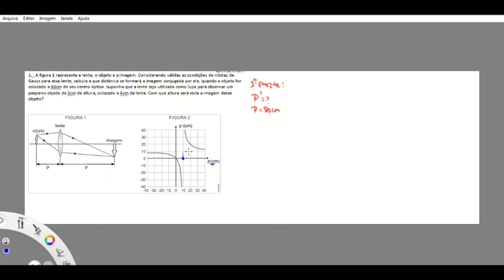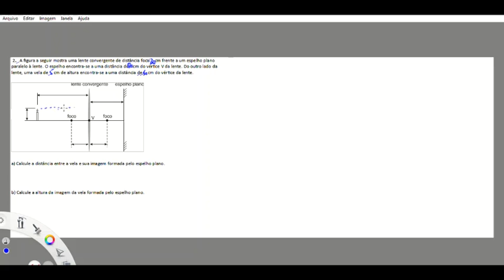Aula 15 Física - 2ª série/2000 - Professor: Gabriel Guedes.